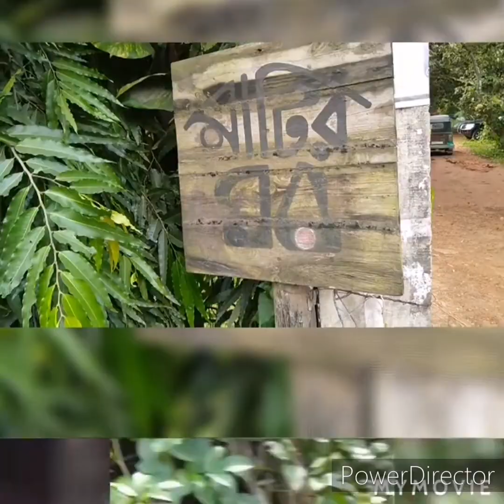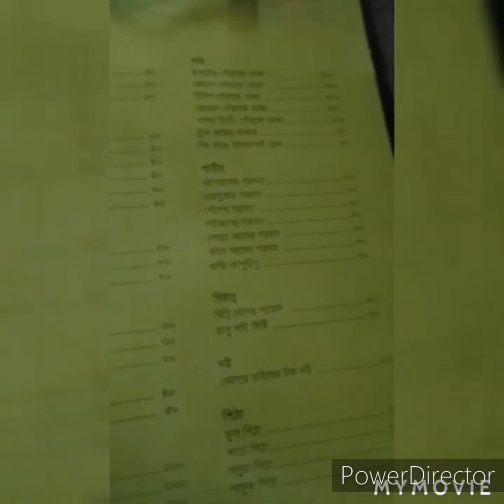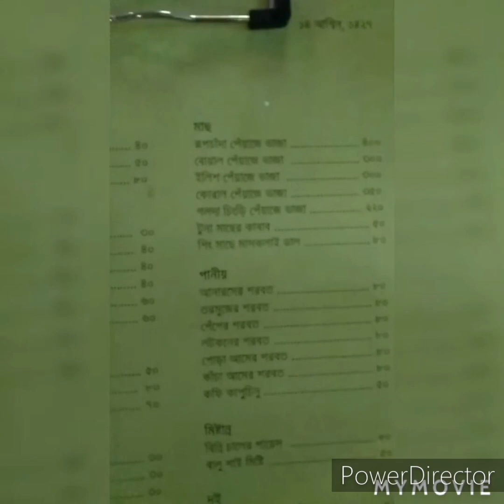Matir ghor restaurant.মাটির ঘর রেস্টুরেন্ট। রূপগঞ্জ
matir ghor restaurant